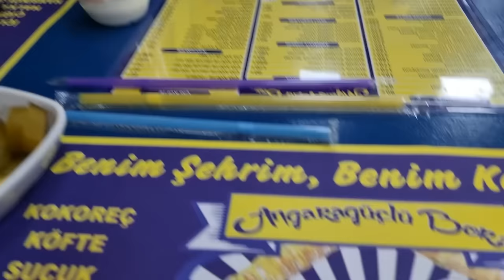EVDE ARABADA KOKOREÇÇİDE VLOG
Vlog bekleyen arkadaşlar nerde siniz ?